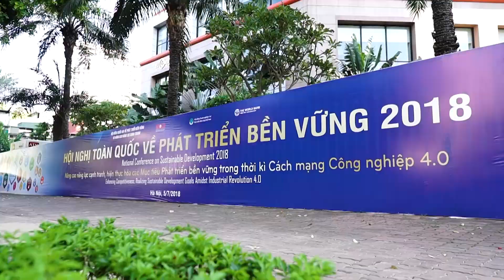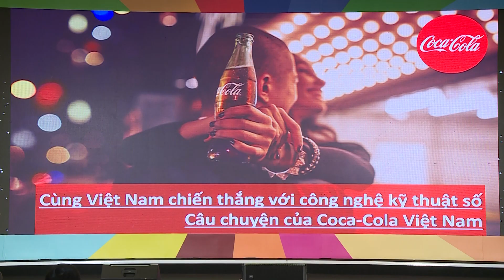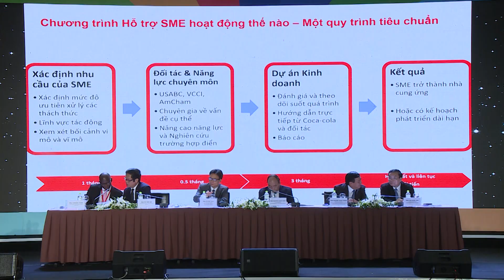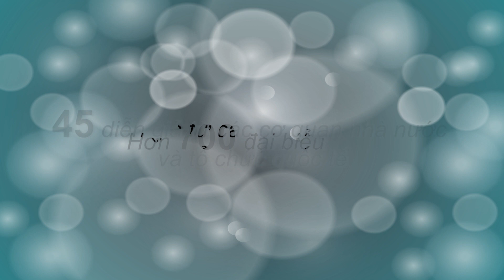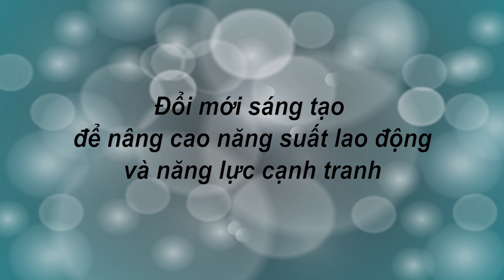Toàn cảnh Hội nghị Toàn quốc về Phát triển Bền vững 2018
Hội nghị Toàn quốc về PTBV 2018 do Hội đồng Quốc gia về Phát triển Bền vững và Nâng cao Năng lực cạnh tranh phối hợp với Phòng Thương mại và Công nghiệp Việt Nam (VCCI), Hội đồng Doanh nghiệp vì sự Phát triển Bền vững Việt Nam (VBCSD) và Ngân hàng thế giới tại Việt Nam (WB) tổ chức. Hội nghị có sự tham gia của Thủ tướng Chính phủ Nguyễn Xuân Phúc, Phó Thủ tướng Chính phủ Vũ Đức Đam, đại diện các Bộ, ban ngành trung ương và địa phương, cùng đại diện các tổ chức trong nước và quốc tế, đại diện doanh nghiệp trên cả nước.